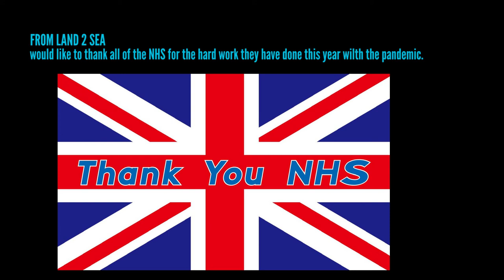Sea king Helicopter close up landing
GREAT SEA KING LANDING UP CLOSE and a word from one of the guys who helped raise some money

ABOUT MY CHANNEL:
Hi! I’m Luke. On my channel, you will find what process i have to go through to start a job on a cruise ship. i would like to share my experiences with you guys as I experience them myself.